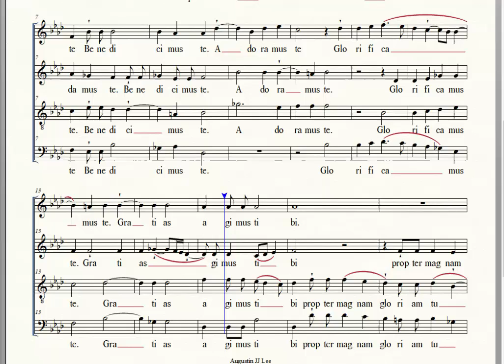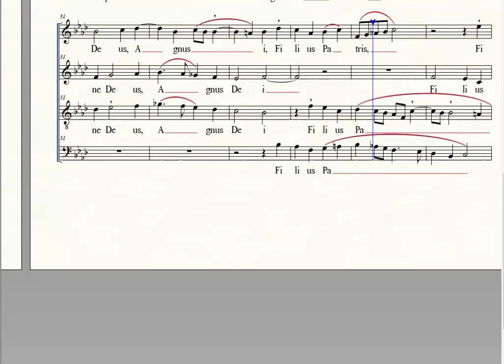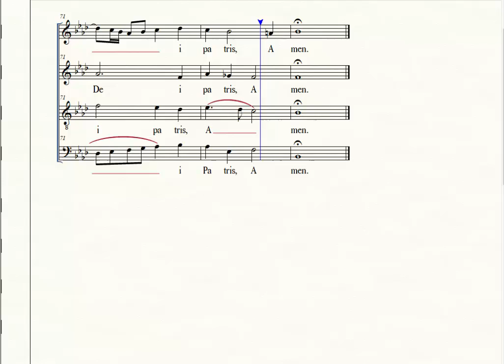Gloria, Missa O Magnum Mysterium Tomas Luis de Victoria, Bass